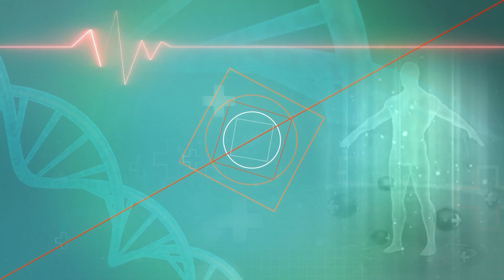Diabetes Patients के लिए वरदान है इस आटे का सेवन || Medically Speaking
डायबिटीज के मरीज के लिए सबसे बेहतर आटा कौन सा है...वो किस आटे की रोटियां खाएं जिससे उनका शुगर लेवल कंट्रोल रहे...दोस्तों आज दुनियाभर में भारत डायबिटीज मरीजों की गिनती में टॉप देशों में शामिल है... ये बीमारी बुजुर्गों से लेकर बच्चों को तेजी से अपनी चपेट में ले रही है साथियों डायबिटीज को कंट्रोल करने के लिए एक्सपर्ट्स हमेशा कार्बोहाइड्रेट रेस्ट्रिक्टेड डाइट की सलाह देते हैं... ऐसे में डायबिटीज के मरीज गेंहू चावल और चीनी का सेवन बंद कर देते हैं...
Which is the best flour for a diabetes patient? Which flour rotis should he eat so that his sugar level remains under control? Friends, today India is among the top countries in the world in terms of diabetes patients. This disease affects the elderly. Friends, to control diabetes, experts always recommend carbohydrate restricted diet... In such a situation, diabetic patients stop consuming wheat, rice and sugar...